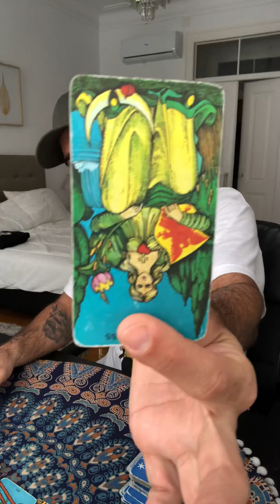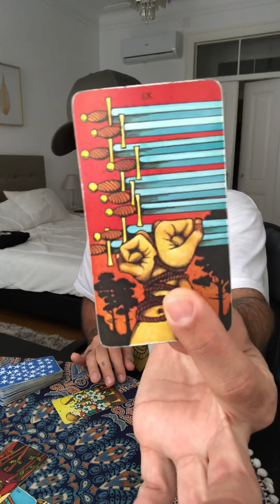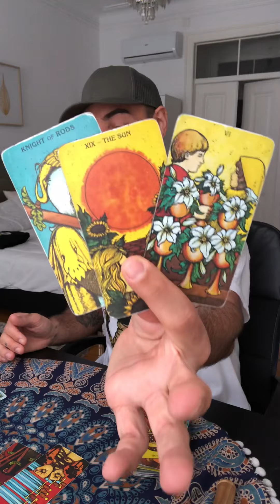SCORPIO MARCH 2020 TIME FOR YOUR! Cycles completing! Joy is coming